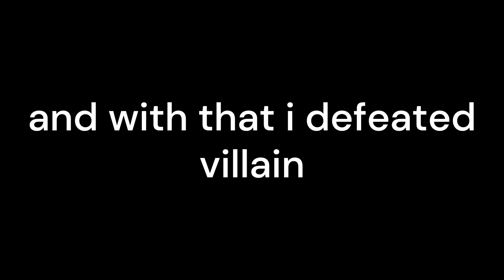When an alchemist turns into a hero! - deepwoken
if you didn't know what my goal was to save as many people as possible